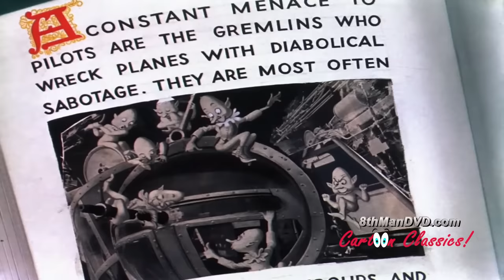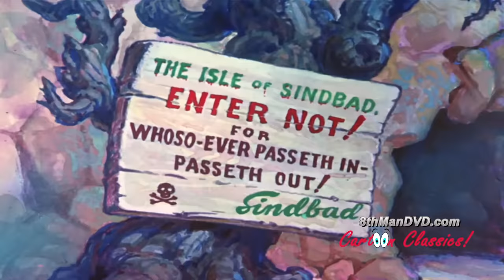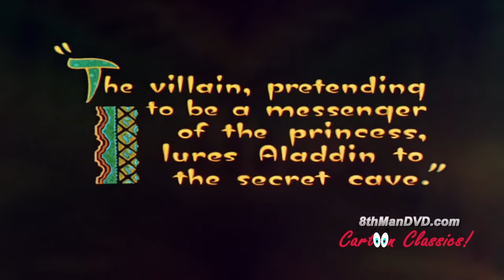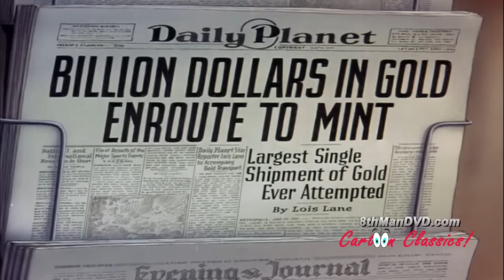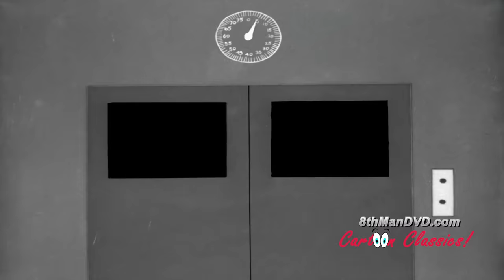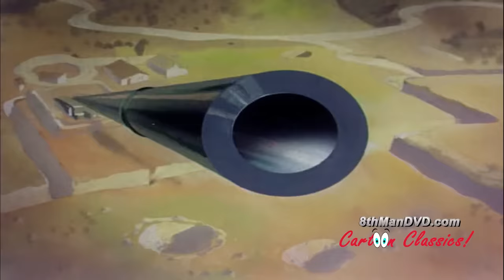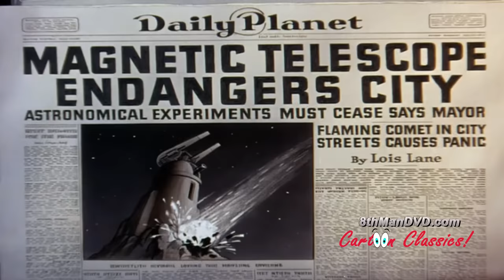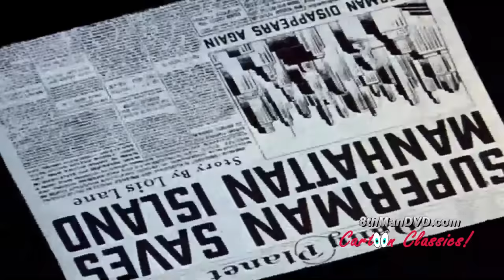Cartoon Classics | 28 Favorites of The Golden Era Cartoons | Volume 1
Featuring over 4 hours of remastered and restored Cartoon Classics from the golden age of animation including Looney Tunes, Bugs Bunny, Porky Pig, Daffy Duck, Elmer Fudd, Superman, Popeye, Betty Boop and more.